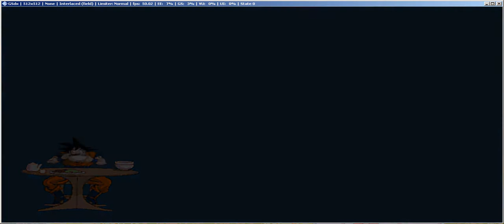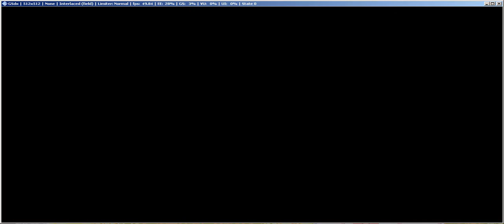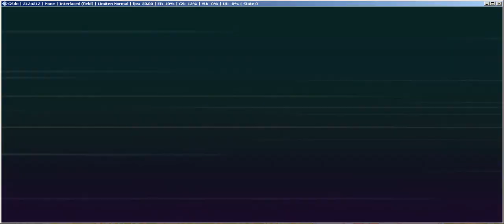Pcsx2 - DBZ : Budokai Tenkaichi 3 PAL (50 FPS Full speed)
Test with Pcsx2-r4918

CPU : Intel Core I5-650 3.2Ghz (Turbo to 3.4 Ghz 2 Core 4 Threads)
VGA : Nvidia GeForce GT 440 1G DDR5
Ram : 2 GB bus 1333 (x2)
OS : Windows 7 Ultimate SP1 32 bit